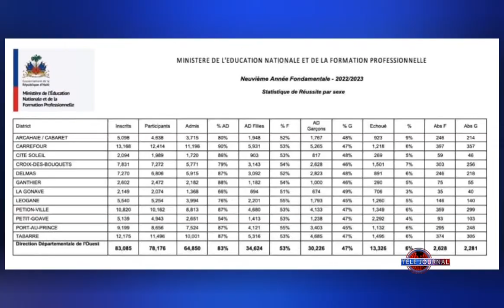MENFP - Piblikasyon rezilta 9e AF pou depatman Sid ak Lwès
Ministè Edikasyon Nasyonal ak Fòmasyon Pwofesyonèl pibliye rezilta egzamen 9èm Ane Fondamantal pou depatman Sid ak Lwès.

85 pousan, se to reyisit global pou Sid epi 83 pousan pou Lwès.

Suivan done Biwo Depatmantal Egzamen Leta, BUDEXE founi, 10 mil 469 kandida admi sou 12 mil 256 patisipan pou depatman Sid.

64 mil 850 kandida admi sou 78 mil 176 patisipan pou depatman Lwès.

Pou kounya, Ministè a deja pibliye rezilta pou 9 depatman, Nòdès, Nip, Sant, Grandans, Nòdwès, Nò, Sidès, Sid ak Lwès. Rete sèlman depatman latibonit ki poko jwenn rezilta egzamen 9èm Ane Fondamantal yo.

Responsab MENFP yo mande direktè yo pou retire palmarès lekòl yo nan Direksyon Depatmantal ki konsène yo.